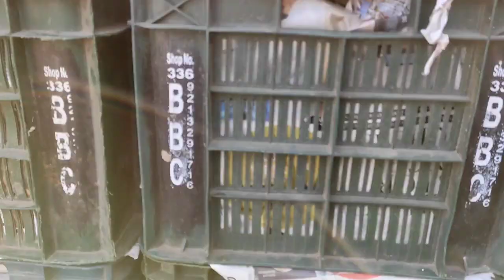10 March 2022दिल्ली सभी फलों के भाव केशोपुरमंडी ||Delhi Today Fruit price keshopurmandi delhi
10 March 2022दिल्ली सभी फलों के भाव केशोपुरमंडी ||Delhi Today Fruit price keshopurmandi delhi

🍎सेब Apple
🍅 टमाटर Tomato
🌰. प्याज Onion
🥔आलू  Potato
🥐 अदरक, Adrak
🍋 निम्बू  Lemon
🍇 अंगूर grapes
🍉 तरबूज watermelon
🌶️ हरी मिर्च Green Chilli
🍌 केला  Banana
🍈 खरबूजा , kharbuz
🥭 आम  mango
 🍋 मौसंबी, mousambi
 🥥 नारियल पानी  coconut
🍊 संतरा  Orange
 🍒 , चेरी , Cherry
🍍 अनानास , Pineapple
 🍓 स्ट्रॉबेरी

    शारदा  sunmelon
     पपीता Papaya
🥝 कीवी kiwi
      मटर  green peas
 🥬पालक spinach
      धनिया coriander
      कटहल jackfruit
       लहसुन Garlic
 🥐अदरक  Ginger
       आंवला Amla
       मेथी Fenugreek
       मूली Radish
🥕 गाजर  carrot
      चुकंदर  Beetroot
      भिंडी   ladyfinger
      हल्दी  turmeric